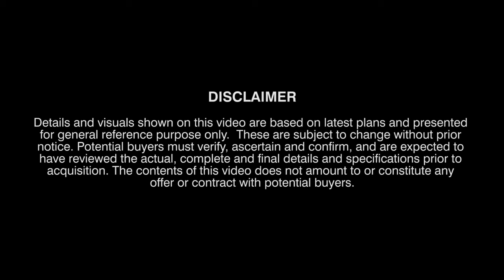Taft East Gate - Primabode Realty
Taft East Gate